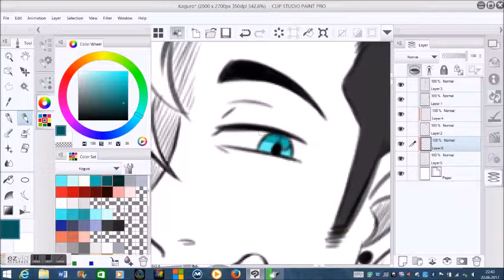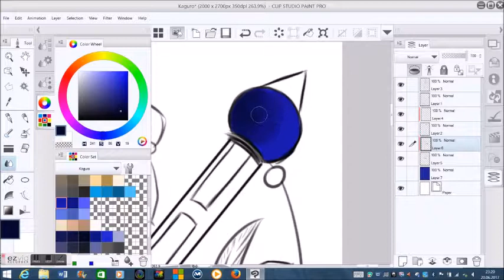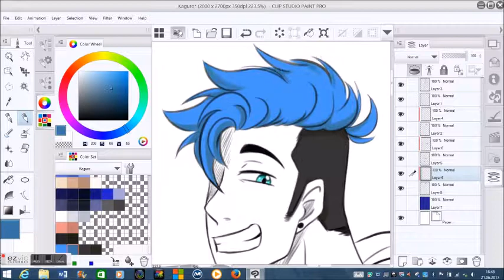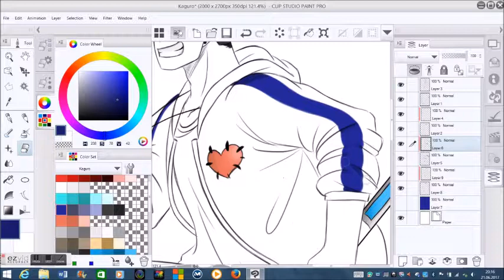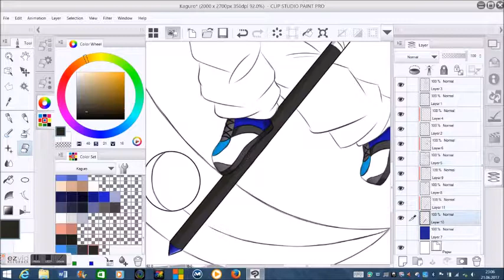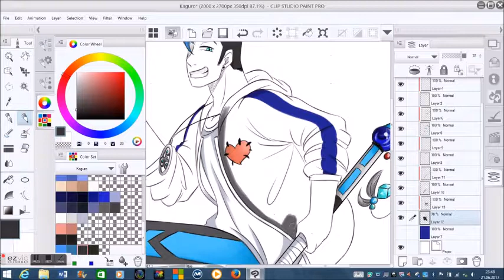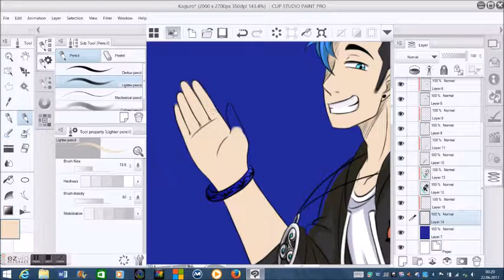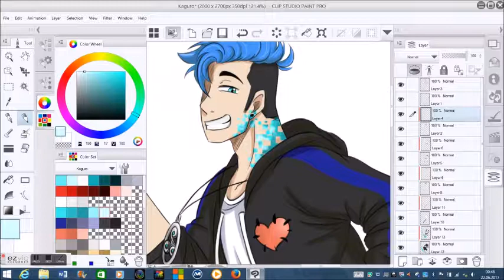Kaguro - ::Speedpaint::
Did another Speedpaint video. I hope you like it :3
Drawed by Anime-Cat6

Alle Musikstücke in diesem Video sind nicht mein Eigentum!